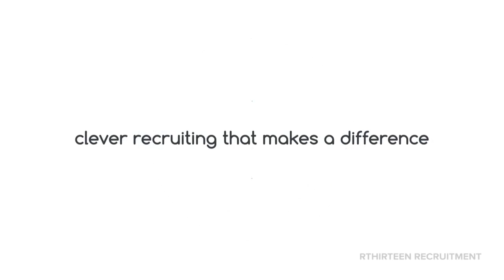Meet The R13Team: Episode 1 - Ben Parravani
The first video in our new series 'Meet the R13Team' introduces you to Senior Recruitment Specialist, Ben Parravani and tells you a little bit more about him.

Powered by our principals - we link individuals with opportunities to fulfil their potential, and introduce client partners to associates to aid their business evolution. We’re here to empower your growth and development.

Clever recruiting which makes a difference.